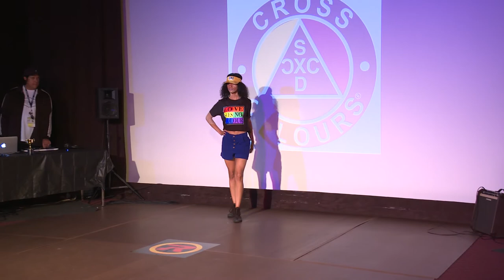REVAMP Homeless Music Competition - CROSS COLOURS (Intermission Fashion Show)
God Over Everything Movement presents the 2nd episode of the multi themed music competition showcase "Revamp"! Where "American Idol" meets The Homeless w/ original music. This episode of "Revamp" is centered around bringing more awareness and providing homeless music artist/musicians with a second chance at their dreams. TEN homeless music artist/musicians (all genres) will face off, performing one original song for our live "Revamp" audience and panel of music entertainment industry judges, the top performer wins the "Revamp" title and a free music video from GOE Movement.

Designs by Cross Colours  GO SHOP AT: Crosscoloursla.com

Let Me Love You - DJ Snake